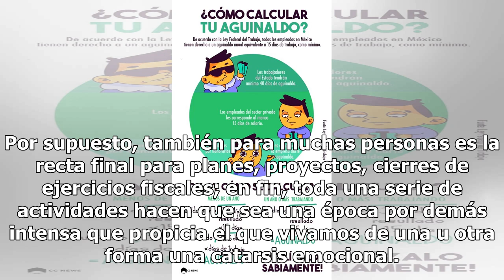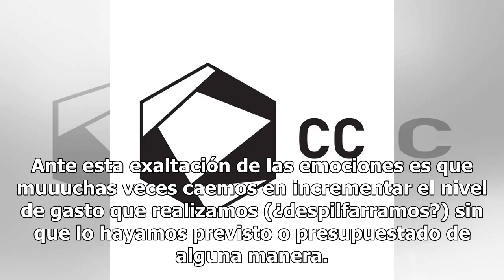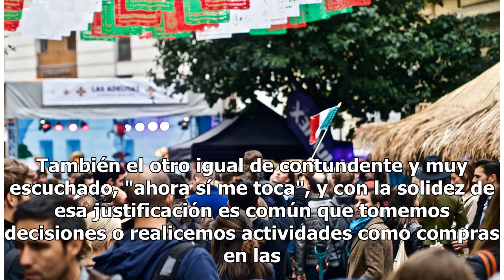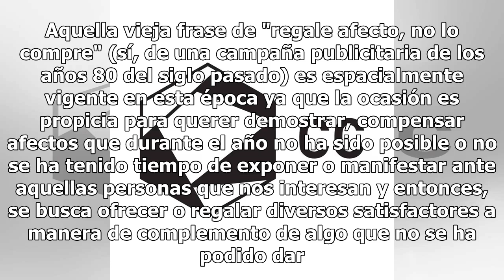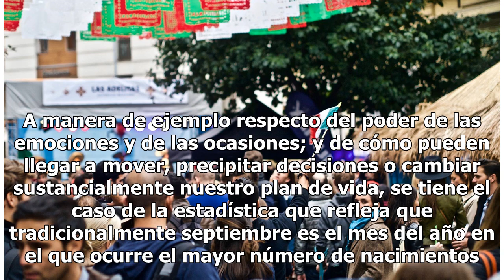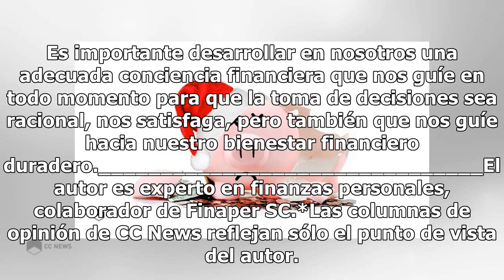OPINIÓN: ¿Despilfarramos en Navidad?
Por Marco Carrera. Llega la época navideña, con sus celebraciones, brindis y festejos en los que se externa un cúmulo de buenos deseos hacia la gente con la que nos encontremos. Por supuesto, también para muchas personas es la recta final para planes, proyectos, cierres de ejercicios fiscales; en fi...